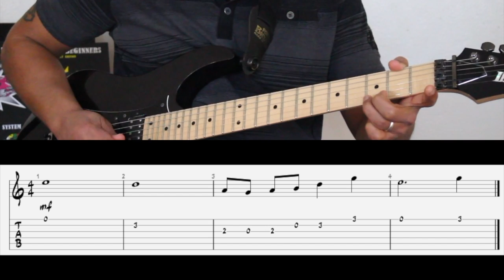Rock Dojo | Power Chord Rock Lead Guitar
In this guitar lesson, you'll learn how to play the lead guitar part of Power Chord Rock! This guitar lesson is perfect for kids learning to play the guitar for the first time.

Finally, a guitar method book for kids that actually rocks!

Guitar for Kids is designed for children, families, and schools who wanna rock! Featuring 11-original studies for multiple guitars, five essential musical concepts, and step-by-step composition guides, Guitar for Kids offers a complete system for learning to play rock guitar!